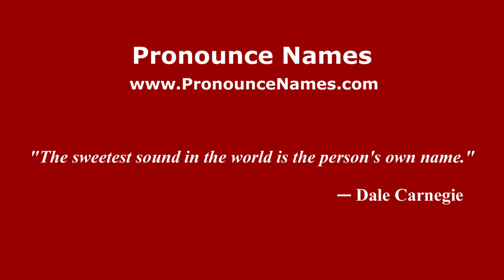How to pronounce Amara (Romanian/Romania) - PronounceNames.com